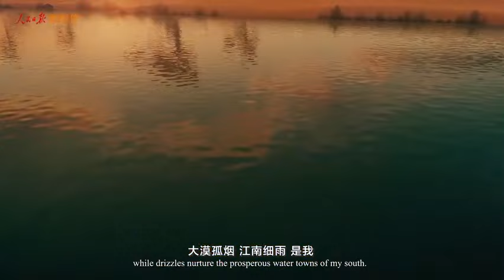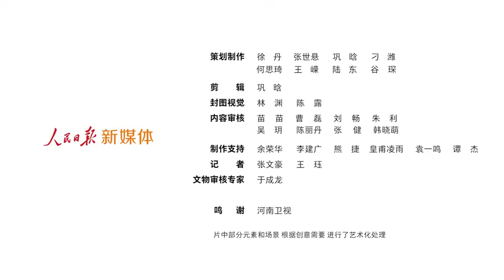Chinese Civilization International Image Network Promotional Video CHN#迪丽热巴 2.06 minute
"The vast China has such a long history and such a vast civilization. This is the foundation of our confidence and the source of our strength." I am the Chinese civilization, flowing and running across the land of China.